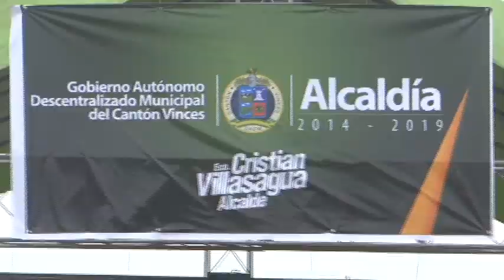EL GAD MUNICIPAL DEL CANTÓN VINCES INAUGURÓ CON ÉXITO LA TEMPORADA PLAYERA 2014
VINCES “PARÍS CHIQUITO” INAUGURÓ SU TEMPORADA PLAYERA
Vinces inauguró su temporada playera 2014 con la asistencia de más de tres mil personas que se dieron cita a la playa norte e inmediaciones del malecón. Cristian Villasagua, alcalde del cantón, hizo el lanzamiento oficial invitando a propios y visitantes a compartir de las aguas cristalinas del río Vinces, hermosas playas y sobre todo la gastronomía. “A partir de hoy (domingo) se inicia una gama de actividades, culturales, deportivas y artísticas en nuestras playas con la finalidad de incentivar el turismo de la ciudad y seguir siendo el primer balneario de agua dulce del Ecuador.” Indicó Villasagua. El público presente pudo disfrutar de la presentación de las integrantes del grupo Las Tr3s integrado por Dora, Jasú y Jordana así como de los reguetoneros Bom Bom y Templao quienes deleitaron con sus temas durante toda la tarde. La animación estuvo a cargo del conocido talento de pantalla Efraín Rúales del programa “En Contacto” de Ecuavisa quien fue el encargado de seleccionar a las chiquillas presentes para que participen como reina de la temporada, dignidad que recayó en la Srta.Yalitza Ríos. El GAD Municipal dio a conocer que gracias a la empresa privada se seguirán dando estas clases de espectáculos sumado a eventos deportivos, culturales y de entretenimiento. Los concejales Pensilvania Alburqueque, Johnny Vergara, Marco Antonio Sotomayor y Rogers Moscoso fueron participes de este importante evento que sitúa a “París Chiquito” también como la Capital turística de la provincia de Los Ríos.